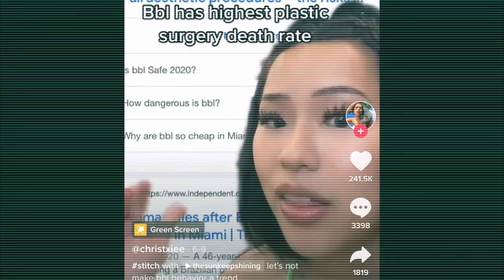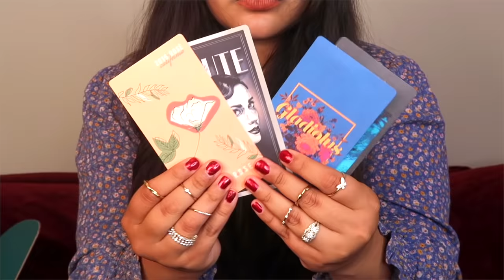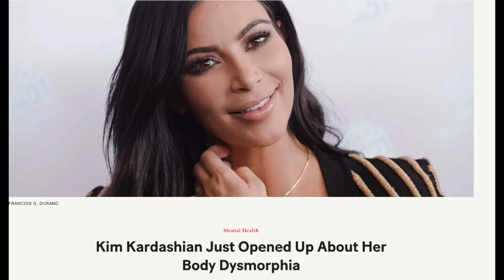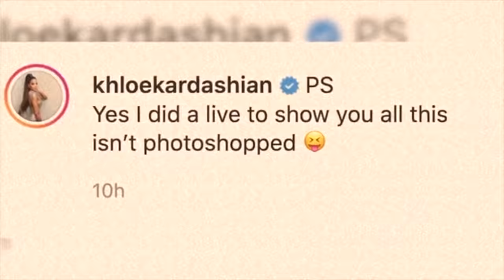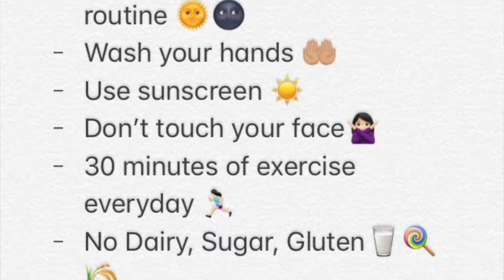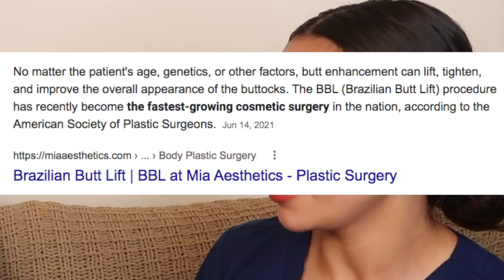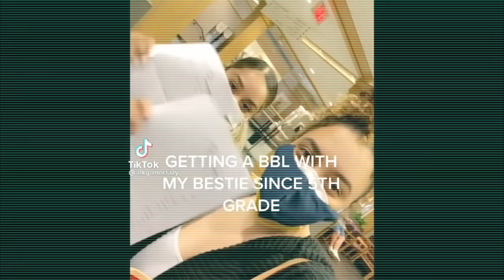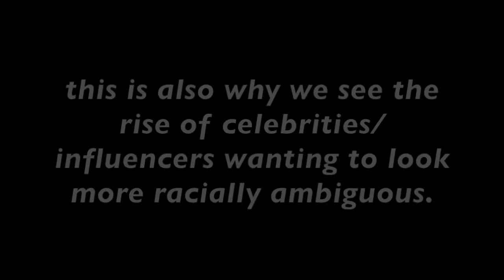The Deadliest Trend on TikTok Yet | An analysis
Let's talk about toxic tiktok, bbl effect, kardashians, & plastic surgery.
featuring BSN @PennyTovar

All items used in this video:
Cleanser 1
Cleanser 2
Skin moisturizer
Lip tint
24stay lipstick
NYX contour palette
Sky-High mascara
NYX eyeliner
ELF eyebrow wand
NYX palette